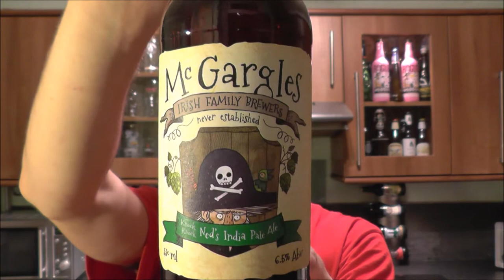McGargles Knock Knock Ned's India Pale Ale By Rye River Brewing Company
Real Ale Craft Beer Reviews McGargles Knock Knock Ned's India Pale Ale By Rye River Brewing Company